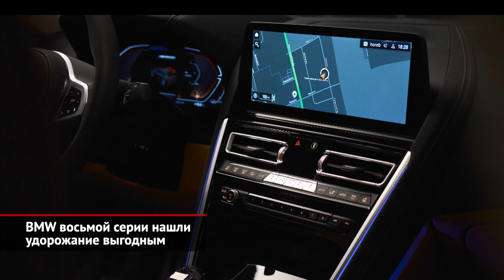Genesis G70 Shooting Brake и обновление BMW 8 серии | Новости с колёс №1865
Универсал на российском рынке — явление краснокнижное. Обычные пятидверные универсалы, без кроссоверных замашек, можно пересчитать по пальцам. Из 60 представленных в стране брендов такие модели есть ровно у 5 — у Audi, Kia, Mini, Porsche и Шкоды. И кто бы мог подумать, что шестым окажется корейский Genesis! Пятидверный G70 Shooting Brake, само собой, нацелен на Европу. Но российский офис «Хёндэ Мотор» посчитал, что в деле завоевания рынка расширение гаммы отнюдь не помешает, поэтому отечественные дилеры уже принимают заказы на универсалы G70. Однако, в отличие от четырёхдверок, организовывать сборку «шутинг брейков» на калининградском «Автоторе» не стали — возить машины в Россию будут исключительно из Кореи. Технически это необычный автомобиль: кузов до задней стойки идентичен седану, и даже окон в багажном отделении нет, поэтому пятую дверь пришлось сделать просто огромной, с гнутым стеклом и нависающим козырьком-спойлером. Кстати, багажник формально на 150 литров больше, чем у седана. Силовая гамма урезана: в отличие от седана G70, заказать Shooting Break с задним приводом или турбомотором V6 3.3 — нельзя. Остались только два варианта турбочетвёрки 2.0. Оба — с восьмиступенчатым «автоматом» и трансмиссией 4×4. Однако комплектации пересмотрены так, чтобы включить в «базу» часть опционального оборудования у седанов. Поэтому реальная доплата за пятидверный кузов получилась умеренной — около ста тысяч рублей.

И ещё о нишевых моделях. BMW внесла правки во всю свою восьмую серию. А именно в Coupe, Cabrio и четырёхдверку Gran Coupe. Изменения оказались косметическими. Решётка радиатора теперь подсвечивается, а M-обвес стал стандартным — просто потому, что его заказывали почти все покупатели. Как следствие, в «базу» перешли и интерьерные особенности машин в бывшем М-исполнении: рули, кресла и металлический декор. Центральный экран увеличился с 10 до 12,3 дюйма, а сама мультимедийка обросла новыми функциями. Силовую гамму обычных «восьмёрок» не трогали: это по-прежнему бензиновая и дизельная «шестёрки» плюс один V8 4.4, причём задний привод доступен только для начальной бензиновой версии 840i. Оптимизация коснулась модели M8, где невостребованной оказалась базовая 600-сильная версия (без приставки Competition). Производство обновлённых машин стартует в марте, а цены уже объявлены. Формально они подросли на 200 000 ₽, но с учётом улучшенной комплектации удорожание выглядит даже выгодным.